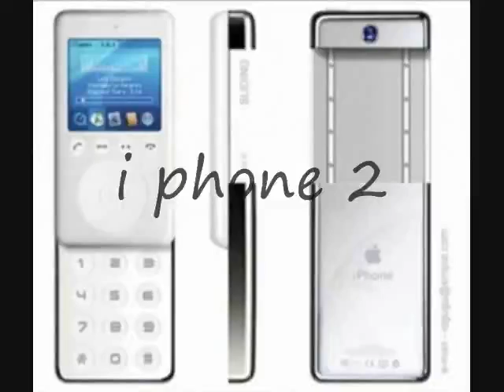LEAKED NEXT GENERATION GAMING CONSOLES 2021 ! ! ! *REAL*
TAKEN DIRECTLY FROM TESLA HEADQUARTERS INVEST IN BITCOIN NOW 📈📈📈📈📈📈📈  👲👲👲👨‍🦳👨‍🦳🧓👩‍🦰👨‍🦰👩‍🦱👨‍🦱👩‍🦲👩‍🦲👩‍🦲👨‍🦱👸🤶🤶🤶🤶🤶🎭🎁🎁🎍🎍🎎🎏🎐🎫🎫🎨🥽🎭🎭🍜🍛🍛🍚🥩🥩🧀🥞🧈🍞🥐🥨🥐🍞🧈🥗🧀🍗🍗🍗🍚🍛🥟😃😃🤣🤣🤣😂😂😁😊😊😚😶🙄😏😏😣😣🤩🥰🥰🥰🥰🤔😥😥😥😥😴😴😴😴🥱🥱😫😫🙂🙂☺😋😋😋😋😎😍🤩🤩🤔🥰😅😅